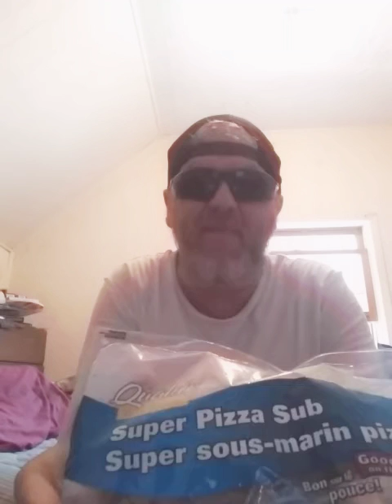dennis ramsay pizza sub food review